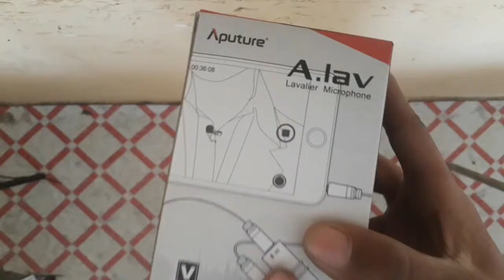Aputure A.Lav Mic Unboxing Review | Best Mic For Youtube Videos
Hello Guys, in this video m gonna unboxing Apurture A-Lav Mic Review
This is The Best mic for recording Youtube Videos

Sound quality was Awasome

Apurture A-Lavlier Mic Price is Rs - 3000 in india